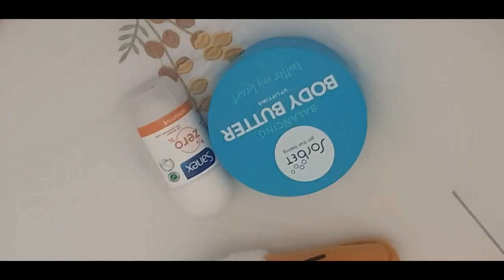GRWM for bed !! 🌸🧼🌮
we qre so close to 150 subs lets get there quickly!!